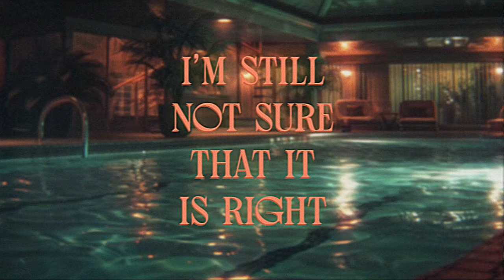Ruta MUR - And then I went (Official Lyric Video)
Written & produced Ruta MUR
Co-produced, mixed & mastered by Jokūbas Tulaba

Visual : Justas Gvazdauskas
Photo : Monika Penkutė
Style : Sandra Straukaitė
Producer : Gintarė Mikulėnienė
Special thanks : LATGA

Albumo pristatymo koncertai:
07.11 KAUNAS | Oldman
07.13 PALANGA | Oldman
08.20 VILNIUS | Vasaros terasa